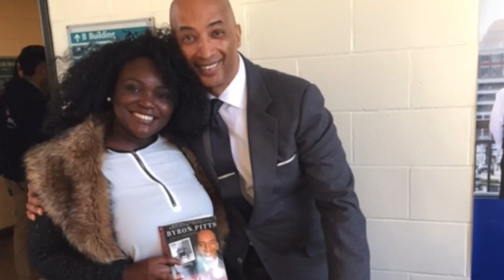Bunker Hill Community College: Loretta 3